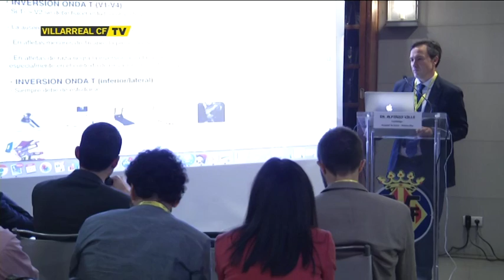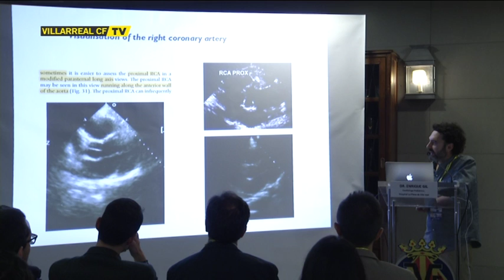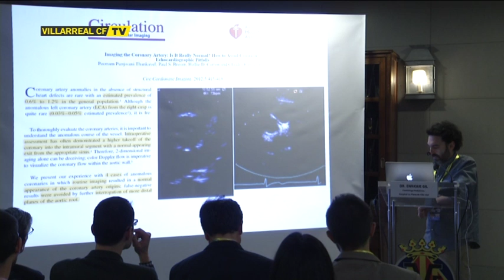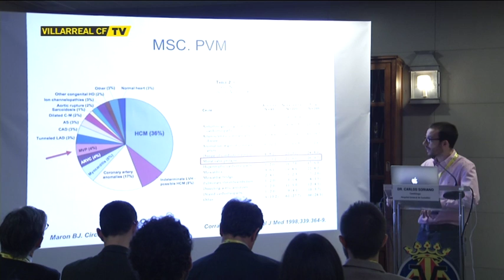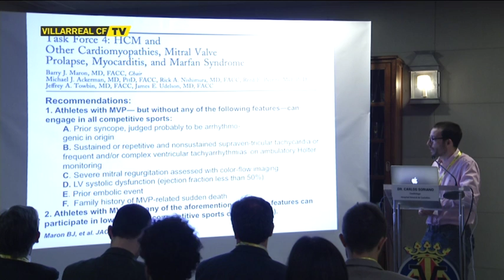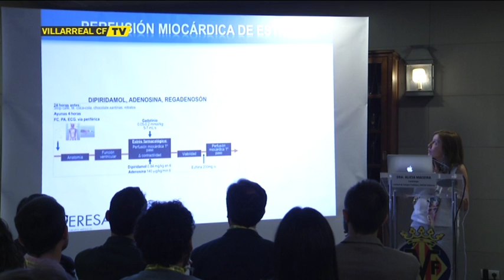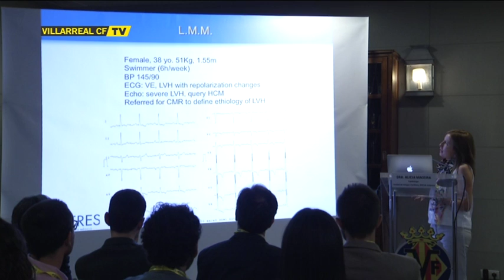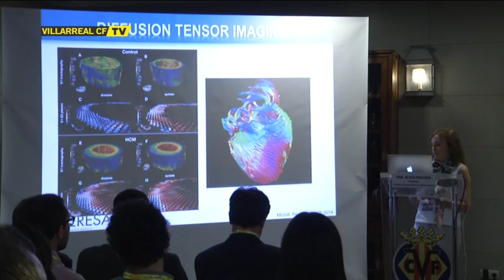Svcardio- Cardioligía Villarreal CF 3